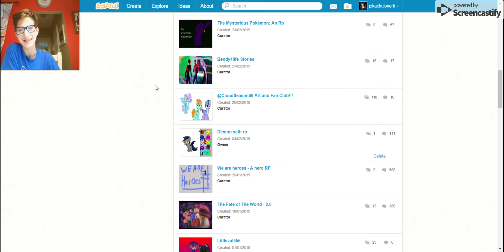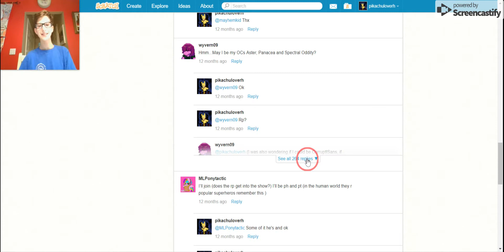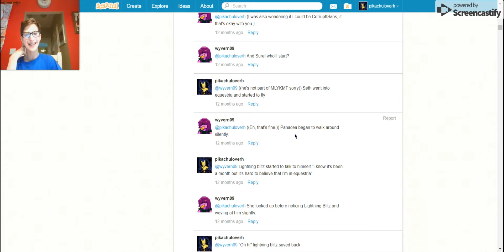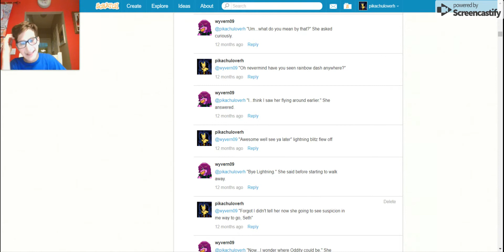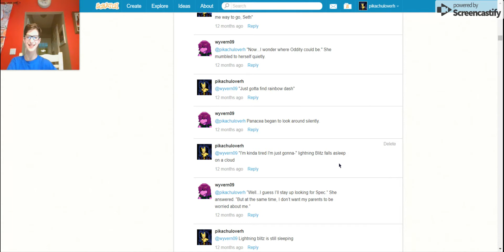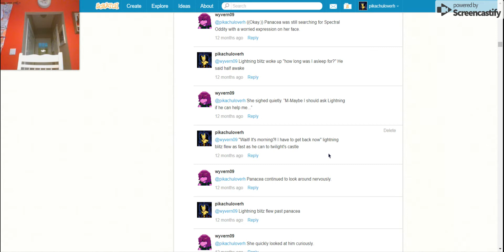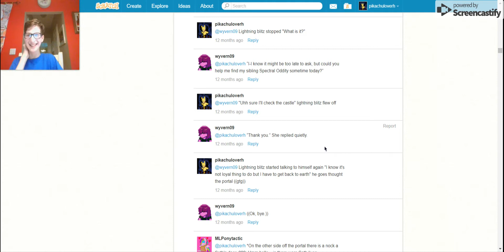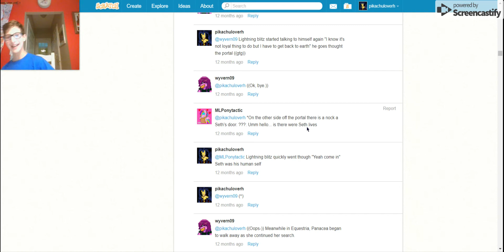**WIREDNESS EVERYWHERE** reading RPs on scratch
reading a rp i did on scratch